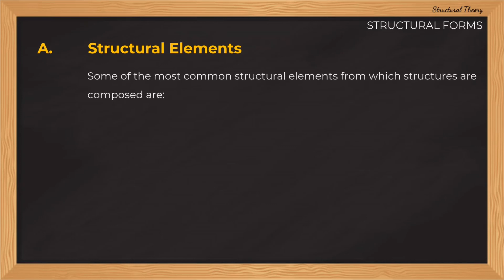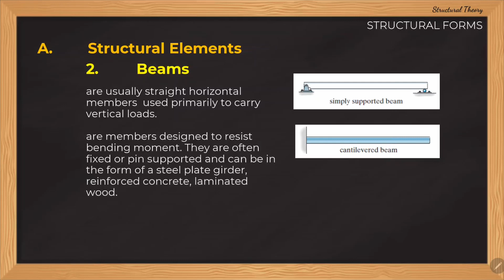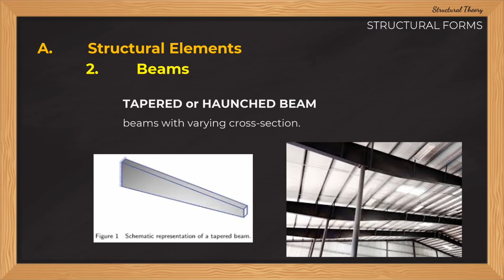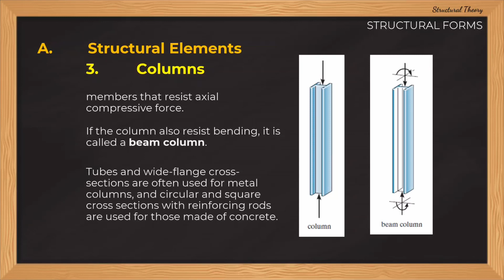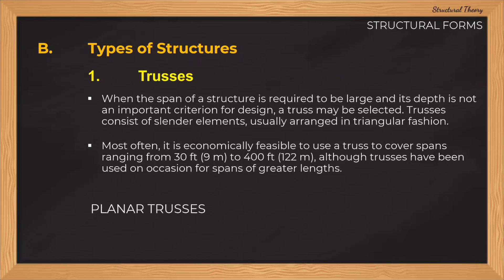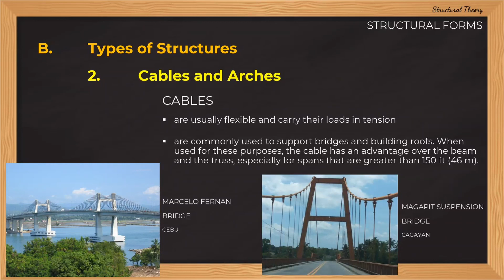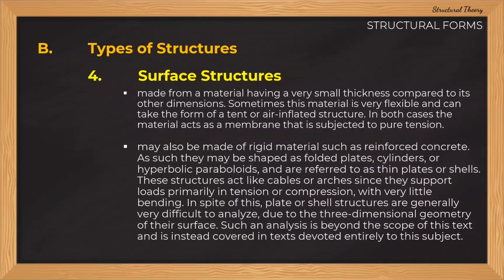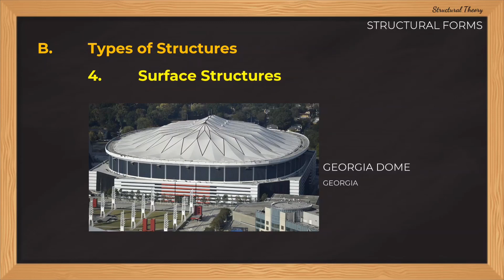(3/4) Structural Forms – An Introduction to Structural Theory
This is the third part of the Introduction to Structural Theory.

The video contains discussions on the Structural Elements such as Tie Rods, Beams and Columns, and Types of Structures such as Trusses, Cables and Arches, Frames and Surface Structures.

Or send to FB Page (Lectures ni Sir Mars)